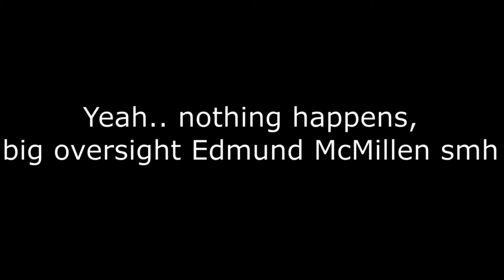Stapler and Polyphemus Interaction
been bugging me for a lil bit

Music : you should already know what the music is, but in case you don't it's The Binding of Isaac: Antibirth OST Machine in the Walls (Mausoleum)